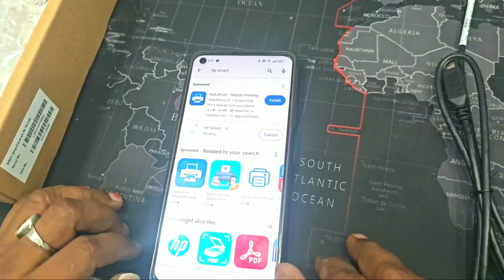HP Smart Tank All in One 580 Multi Function Wifi Printer Unboxing